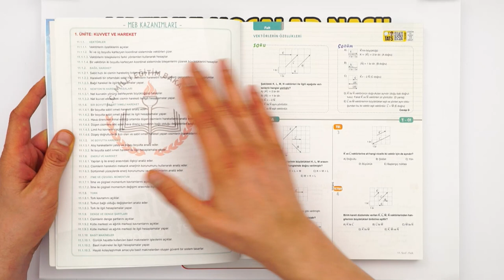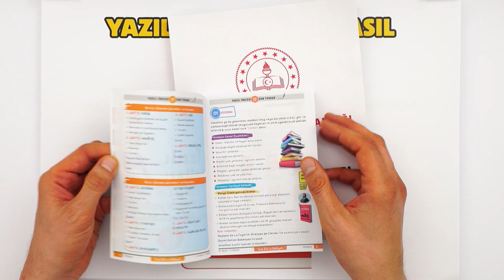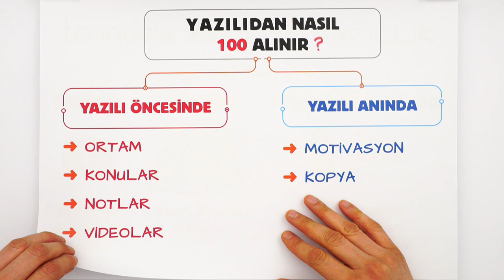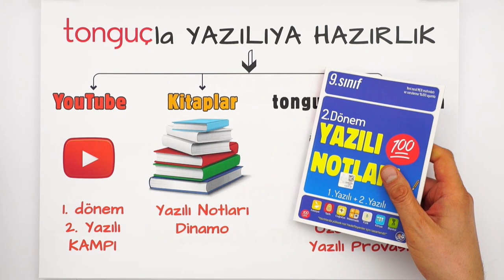YAZILIDAN NASIL 100 ALINIR ? 💯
2.Dönem hedefin yazılılardan yüksek not almaksa, BU VİDEO TAM SANA GÖRE! Yazılılarda ihtiyacın olan tüm taktikler ve daha fazlası için hemen izle!